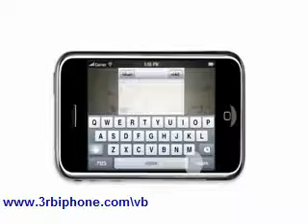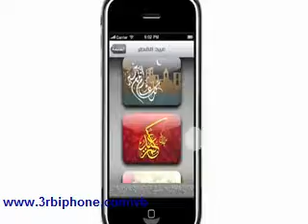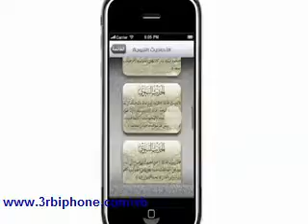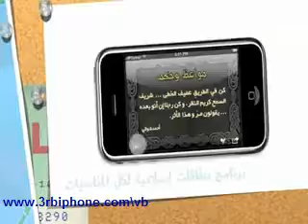برنامج بطاقات اسلامية للايفون